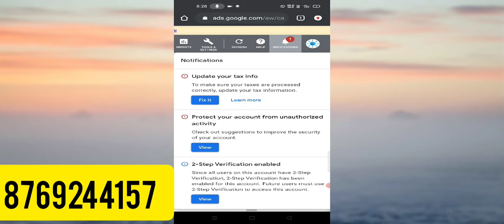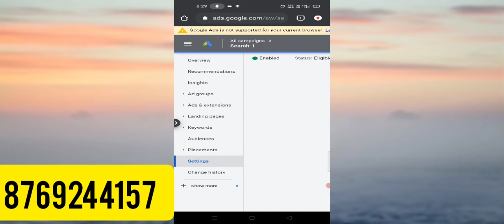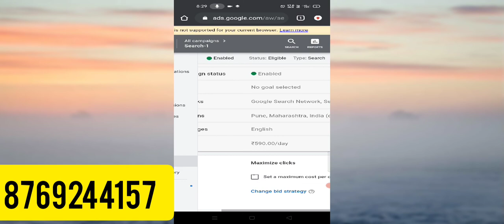Google Ads Approve But Not Running Top 3 Reason | Google Ads Chal Nahi Raha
Google Ads Approve But Not Running Top 3 Reason

Namskar Dosto iss video me mene aap ko bataya ha ki Google ads run nahi kar raha ya chal nahi raha ye eak kafi common problem ha jisme Google ads me na to views aate ha na call aate ha Google ads running problem ko solve karne ke liye uske baare me pata hona jaruri ha to aaiye jante ha kya problem ha